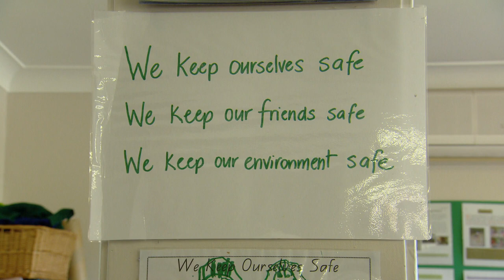Wellbeing: Promoting safety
The purpose of this professional learning is to provide an example of how teachers can use intentional teaching practices to promote children’s safety in kindergarten.